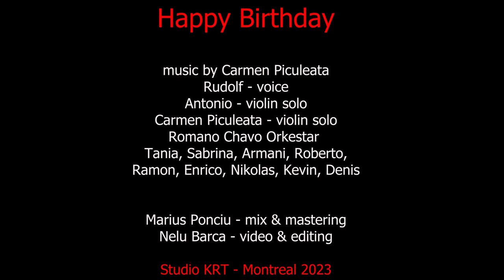Carmen Piculeata, Rudolf & Antonio # YEP BOSS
Rudolf - voice
Antonio - violin solo
Carmen Piculeata -violin solo
Romano Chavo Orkestar :
Violins -Sabrina, Tania, Roberto, Ramon, Nikolas, Kevin, Enrico
Mix & Mastering -Marius Ponciu
Video & Editing -Nelu Barca
Studio KRT -Montreal, 2023